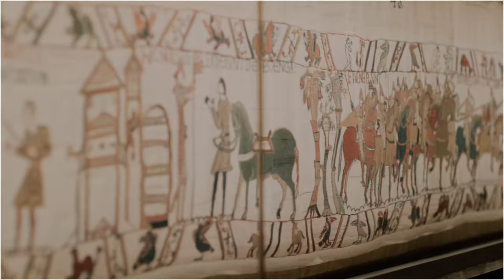Age of Empires IV - Die erste Schlacht - E01 | Deutsch | 4K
Mal was neues auf dem Kanal: Ich schaue mir das neue Age of Empires an und wir spielen zusammen die ersten 2 Missionen der Kampagne.